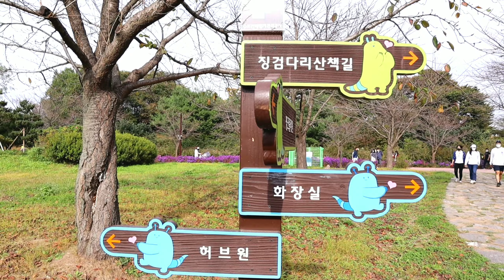BUHAY SA KOREA: LET'S ENJOY THE AUTUMN BLOOMS HERE IN SOUTH KOREA 🇰🇷🇵🇭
thank you so much for keep on supporting us..
love from lee family 💓)

*Faq
I was born in the year of 1992 2nd of January.
Height ?
I'm 168 cm
Former beauty queen 👑

Editing app
Kine master
Viva video

Camera?

I'm filipina with a spanish blood from my grandfather.